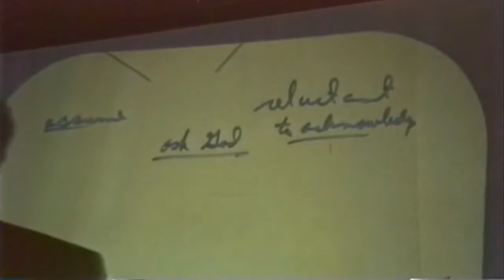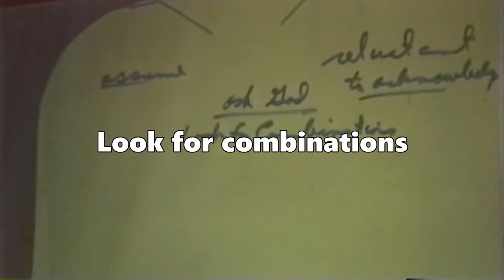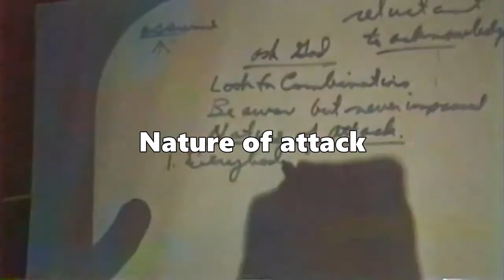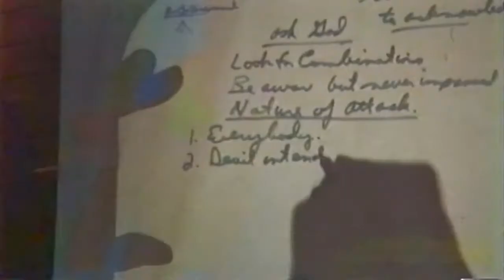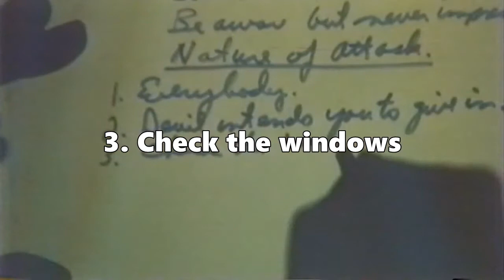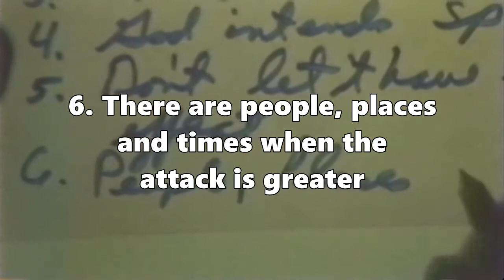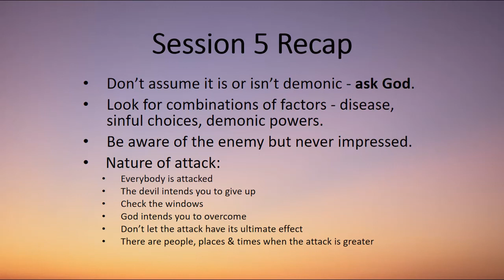Spiritual Warfare with Dean Sherman - Session 5 - The Nature of Attack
Welcome to the fifth instalment in a 10-part series on Spiritual Warfare. In this session we will look at the nature of the attack.
Dean Sherman is a renowned Christian speaker and teacher who has served with YWAM around the world for nearly 50 years. His book - Spiritual Warfare For Every Christian - can be found here: